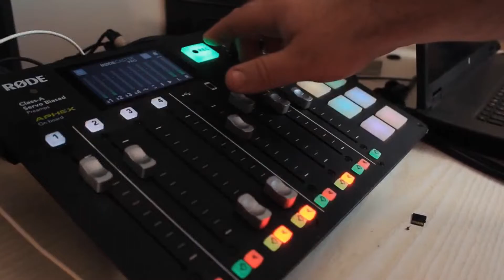Luke and Susie Discourse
Today we discuss the first artist you saw, colleagues becoming bosses, food and mechanics. Comment along to join the conversation as we would love to hear your thoughts!